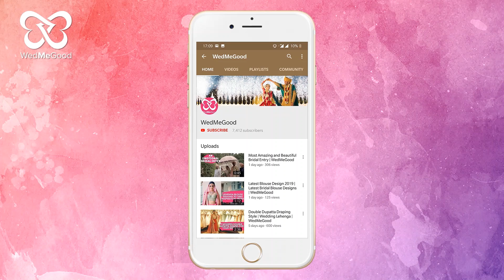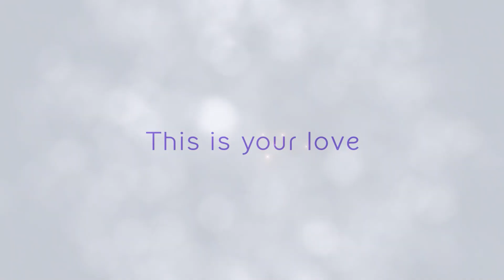Pernia Qureshi and Sahil Gilani's Wedding Video | The Wedding Filmer | WedMeGood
Shot masterfully by The Wedding Filmer team, Pernia Qureshi and Sahil Gilani wedding video is a much-needed message in these times. A message of love, respect, and unity!
Credits via Instagram:
Featuring "Zarre Zarre"
Performed by @rajahasanofficial
Composed by @kingshukchakravartyofficial
Lyrics by Shraddha Singh
Produced by Farhan Zamma

Wedding Planned by @thesmweddings
Wedding Venue @cpkempinski, Four Seasons Hotel Istanbul at the Bosphorus
Pernia's Makeup & Hair Artist @namratasoni @namglow